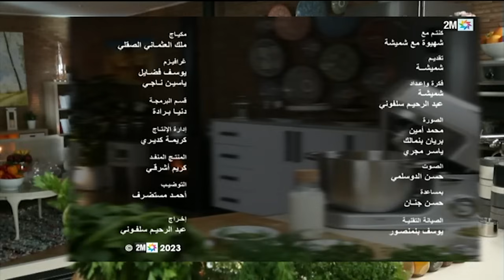شهيوة مع شميشة : الثلاثاء 14 نونبر 2023